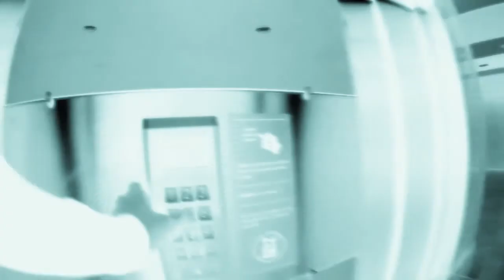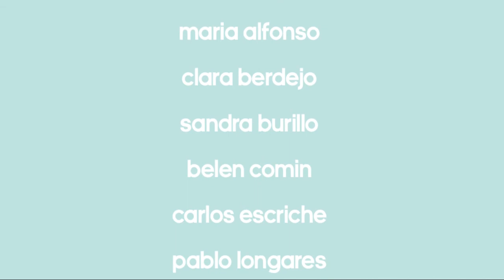all day, all in